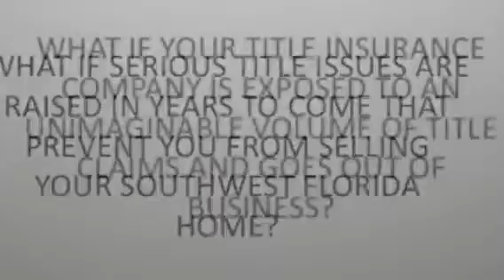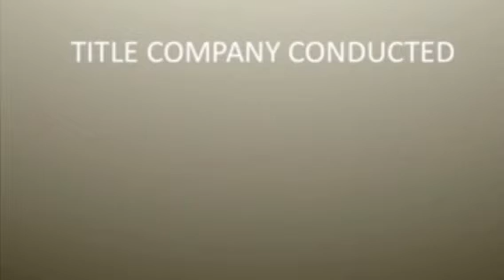Free complete title search conducted by an independent title company with property under contract with Zen Real Estate of Southwest Florida.